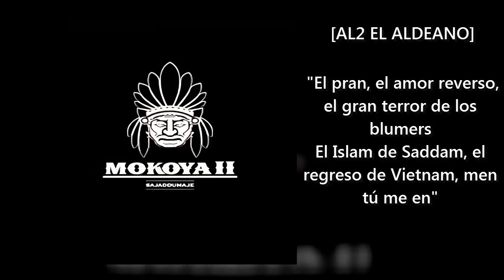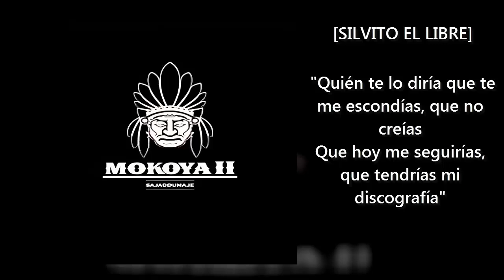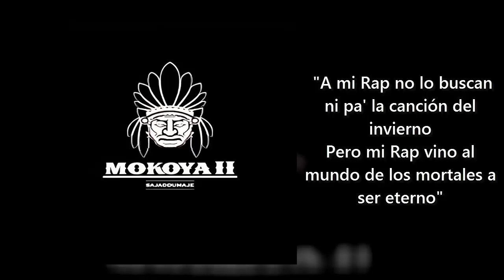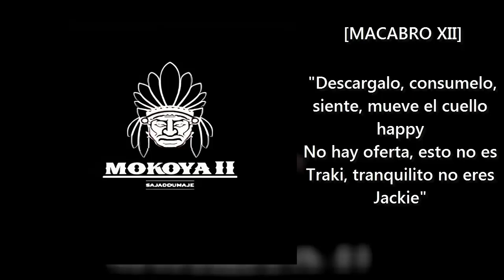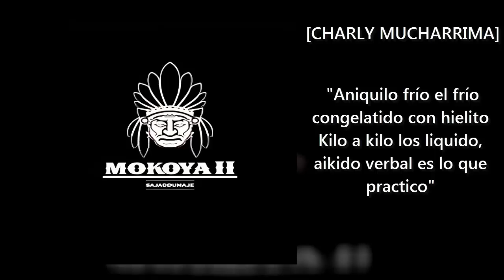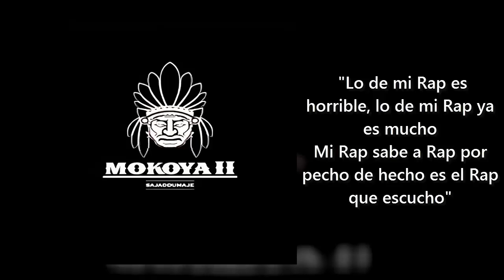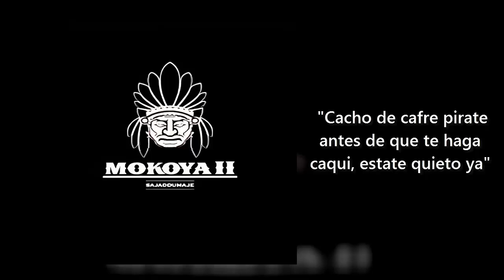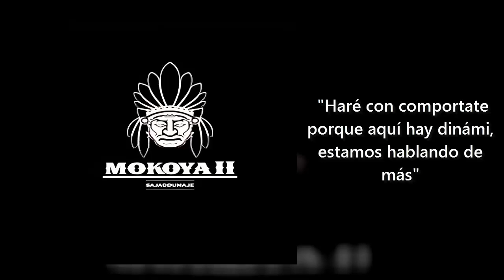Los Mokoya - Se Formó [Lyric]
Intérpretes: Al2 El Aldeano, Silvito El Libre, DJ Lápiz, Macabro XII & Charly Mucharrima
Álbum: Mokoya II Sajaddumajé
Año: 2012
Género: Hip-Hop/Rap
Producción: Bárbaro "El Urbano" Vargas